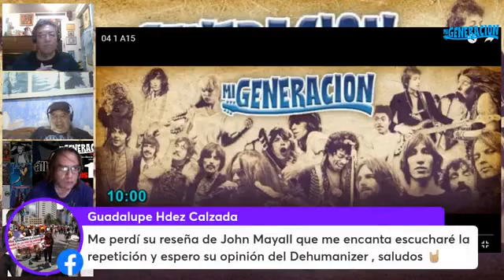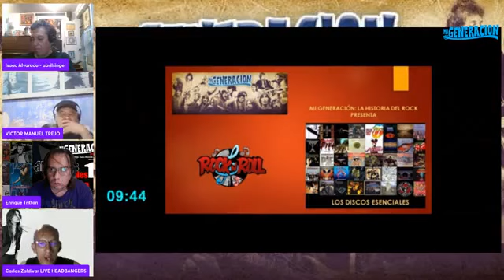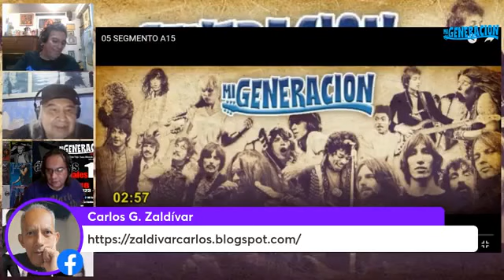Mi Generación - Poncho Sánchez.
Programa MI GENERACIÓN (Facebook)

En esta ocasión, el tema fue sobre el conguero PONCHO SÁNCHEZ, a quien vi en vivo, en un Mall en California, 1991.

Programa transmitido el 18 de julio de 2023.

Mi Generación está a cargo de:
VÍCTOR MANUEL TREJO
ISAAC ALVARADO
ENRIQUE "TRITTON" TORRES